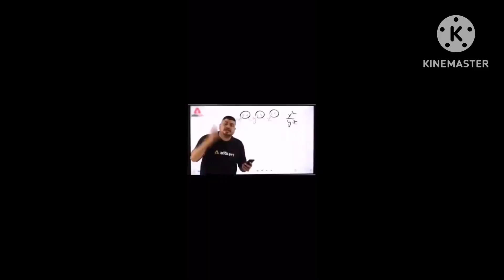2 km full weight dog exercise😱 || food aggression😡 (part- || Apbt dog || raaz dog vlogs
2 km full weight dog exercise😱 || food aggression😡 (part-|| ) || Apbt dog || raaz dog vlogs

2 km full weight dog exercise😱 || food aggression😡 (part-|| ) || Apbt dog || raaz dog vlogs